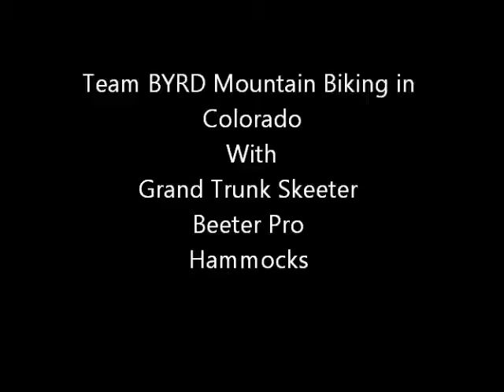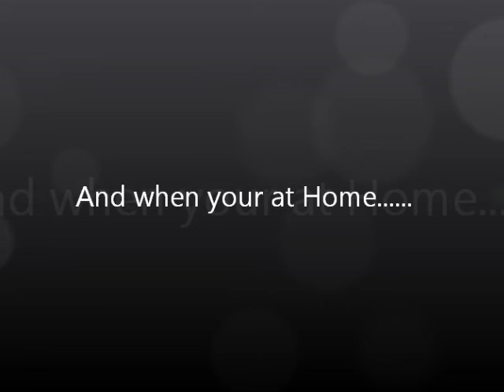Team BYRD & Grand Trunk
What do you sleep in?
Team BYRD Mountain Biking in Colorado and Grand Trunk Skeeter Beeter Pro Hammocks and Grand Trunk Double Parachute Nylon Hammocks